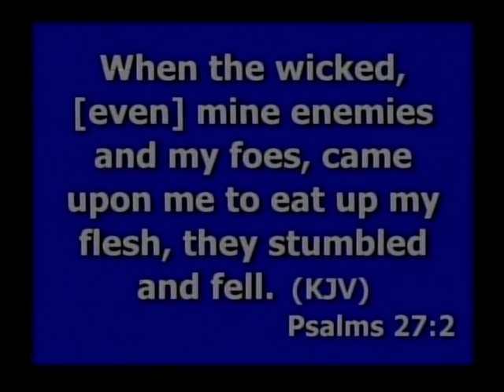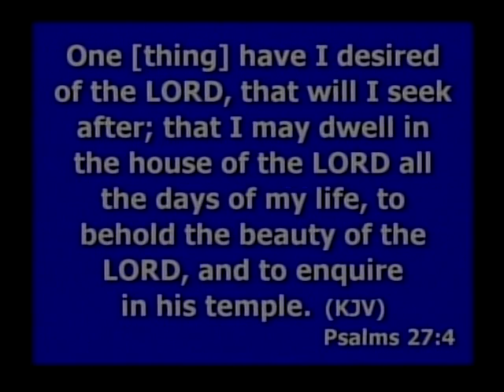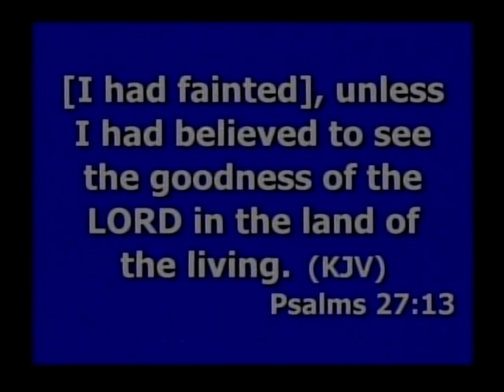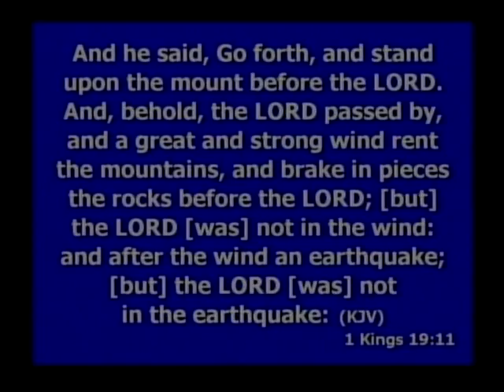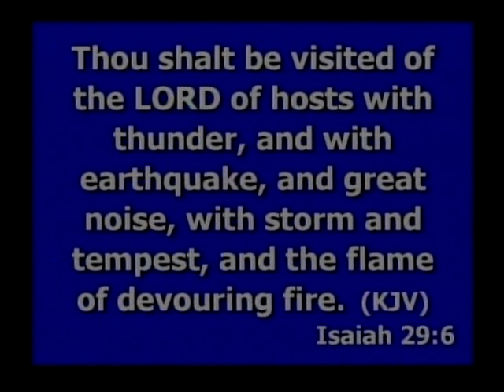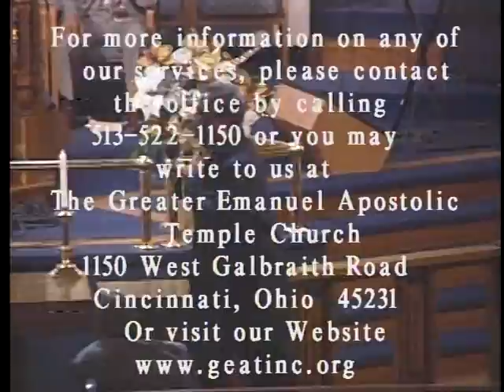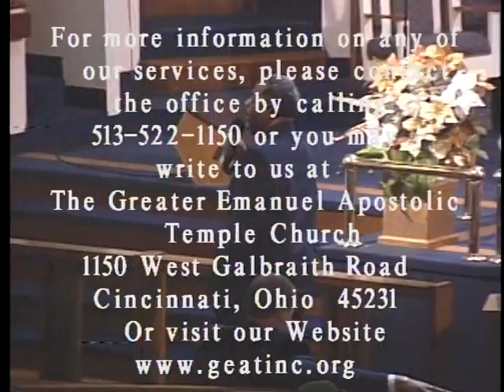Hour of Redemption